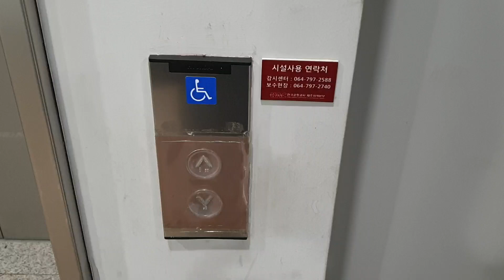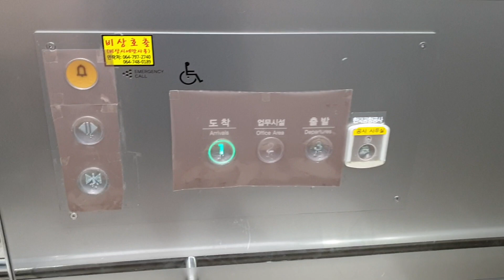제주국제공항 국내선 1~4층 운행용 현대엘리베이터 탑사기(WBVF구간)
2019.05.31 WBSS2(1600kg 24인승, 60m/min)이며(공항 확장으로 인한 증축공사로 인해 추가설치된 것입니다.), 이 구간은 1대짜리이고 3층 출발층 기준 아시아나/에어부산 카운터(매표소) 맞은편에 있고 이 엘리베이터는 4층 한국공항공사 제주지역본부 사무실 전용이므로 식당가 이동이 불가능합니다.{식당가 이동은 2011~2012년식 LXVF1/SSVF5구간(일방개폐형 1대+중앙개폐형 1대로 2대짜리가 두곳 있습니다.)을 이용해야 합니다.}
내부운전반에 층버튼이랑 열림/닫힘버튼 등등 버튼 램프가 녹색불 나오는 버튼이랑 주황불 나오는 버튼이 뒤죽박죽 섞여있는데 2017년식 이후로 현재까지 나오는 현대엘리베이터 눌림식 버튼(64타입,21타입,20타입,66타입 등등)이 중국생산 버전이라 버튼 결함 문제(아무리 버튼 살살 눌러도 운전반에서 버튼이 떨어져나가서 함몰되는 현상이 일어나기도 하며, 가끔씩 버튼 누를때 손가락 감전되는 느낌이 들기도 합니다.)로 인해 설치 초기에는 전부 주황색 불빛이었다가 일부 버튼이 녹색 불빛으로 땜질된 이유이기도 합니다.
신축건물 설치분 기본사양이 기존개폐방식으로 환원되기 이전 신형 인버터개폐방식(2015~2019년까지 생산)의 최후 출고분이며(저 엘리베이터 처음에는 2017년식인줄 알았습니다..), 전층 외부문짝이 대각선문틀인데도 문짝 고무가 떨어져나간 구간이랑 정상적인 구간 상관없이 4층 외부문짝 제외한 나머지층 외부문짝 닫힐때 '쾅'소리 나는게 폭죽소리랑 맞먹을 정도로 요란합니다.{이러다가 현대 대각선문틀 적용된 모든 건물(2019년 기존개폐방식 기본사양으로 환원된 이후 현재까지 나오는 개선형 버전은 아무리 대각선문틀이라도 문 닫힐때 쾅소리 나는 곳을 거의 못봤습니다.)은 라뮤에뜨(시타딘 해운대 부산) 것처럼 외부문짝 문틀 안쪽 부분에 길쭉한고무 추가로 덧붙여지는게 필수라는 말이 대놓고 나올 정도로 심각합니다.}